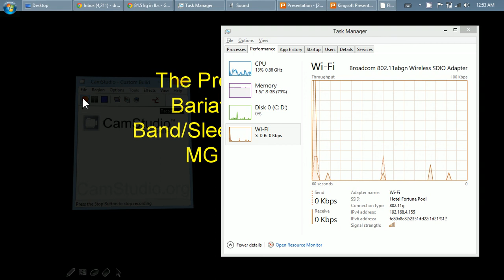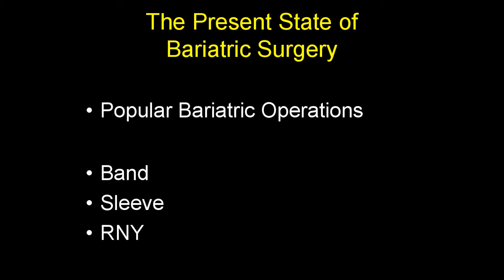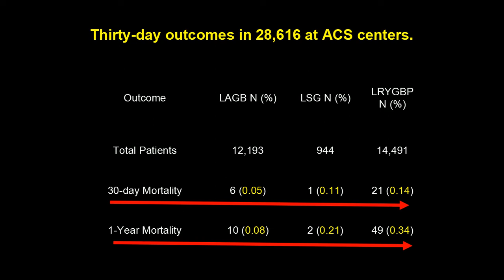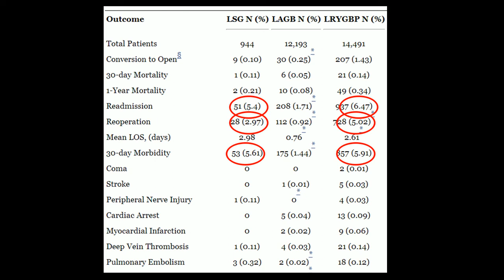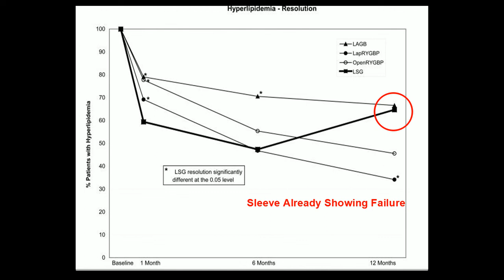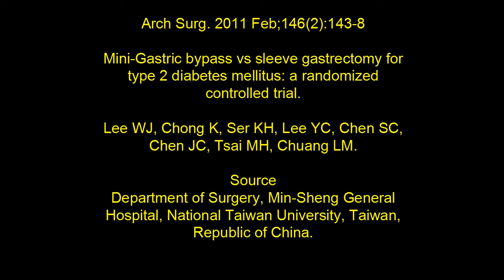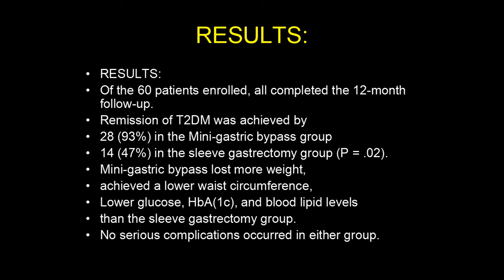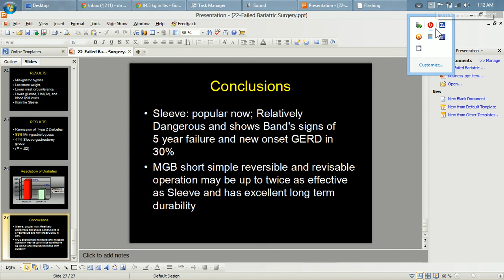Video Mini-Gastric Bypass; The Present State of Bariatric Surgery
The Present State of Bariatric Surgery:Band/Sleeve/RNY Failure MGB Success

Lap Band: Safe but Fails
Sleeve: Danger greater than Band + 5 yr failure
RNY; More effective but Most dangerous

Needed: Safety and Effectiveness
Mini-Gastric Bypass

Arch Surg. 2011 Mini-Gastric bypass vs sleeve gastrectomy for type 2 diabetes mellitus: a randomized controlled trial.Lee WJ,